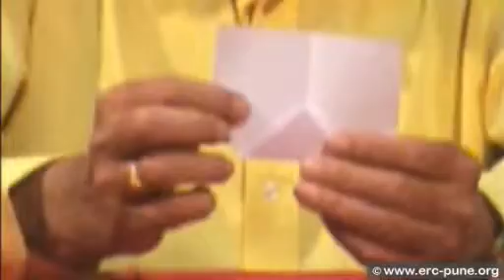Toy 18 : By Ulhas Tumane